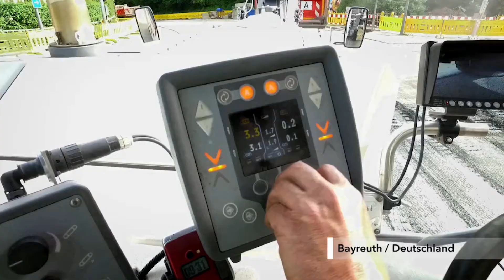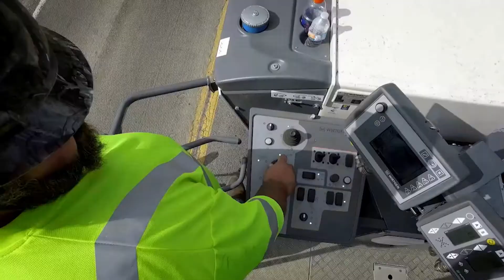ये एडवांस मशीने जिसको देख आप रह जाएंगे हैरान || 4 Amazing Machines in the World